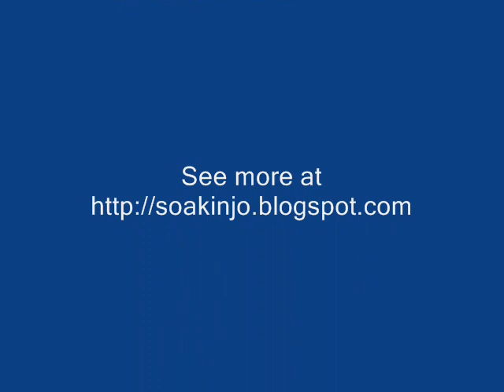ExtremeHeels 0001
Slideshow of me wearing extremely high heels in and out of water.
Platforms, ballet heels, 12" heels, high heeled skates